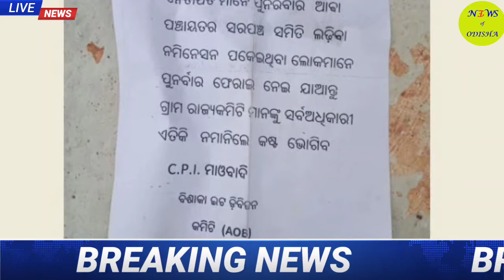ସକାଳର ମୁଖ୍ୟ ଖବର February 4, 2022(ଶୁକ୍ରବାର)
Hello friends, welcome to News of Odisha. ସକାଳର ମୁଖ୍ୟ ଖବର